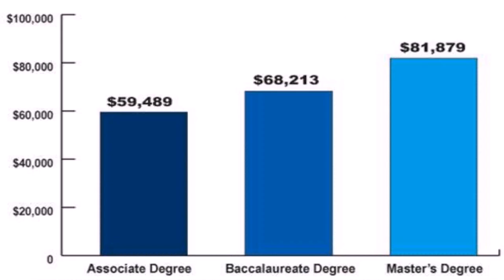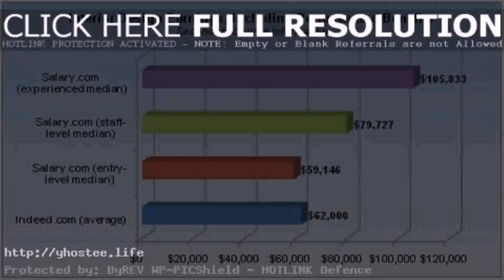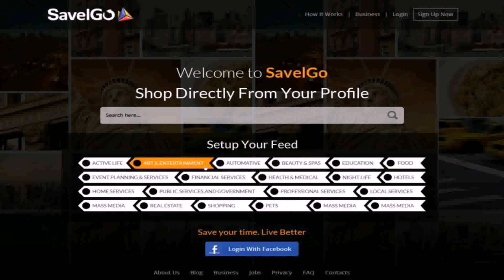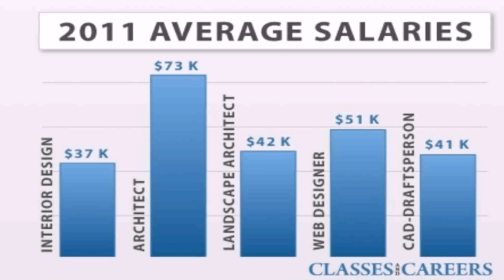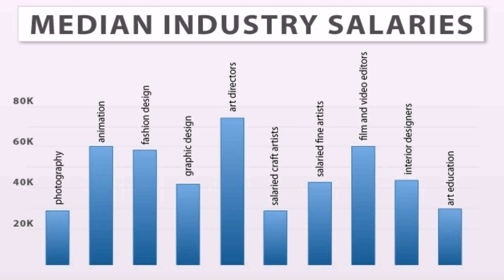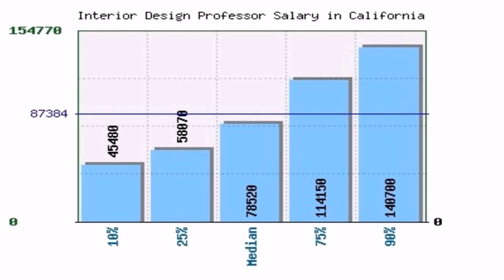Interior Design Jobs Salary Dubai - Gif Maker DaddyGif.com (see description)